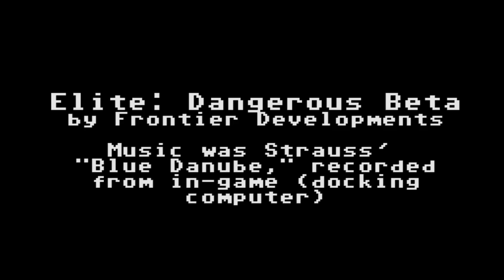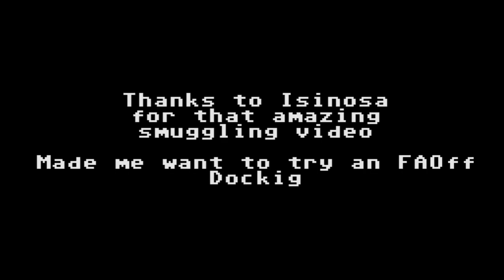2001: A Space Odyssey inspired docking in Elite: Dangerous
My attempt to dock in a rotating space port, a la Kubrick's Space Odyssey.

Performed in Frontier Development's "Elite:  Dangerous" in the Magec star system at Xiaoguan Hub.